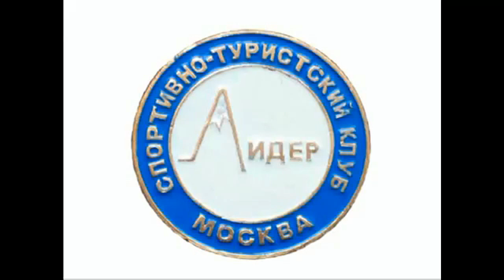Лыжный поход по Хибинам. Часть 1